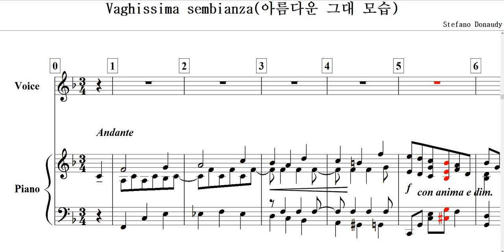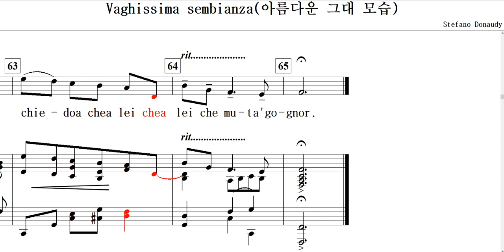Vaghissima sembianza(아름다운 그대 모습) / Stefano Donaudy-for Baritone